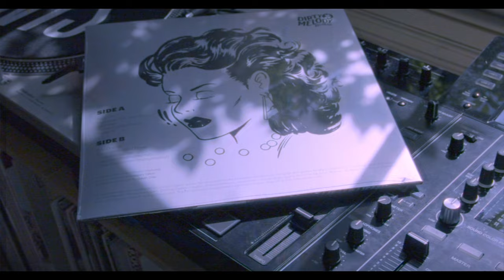Dramaboy - Taurus Constellation